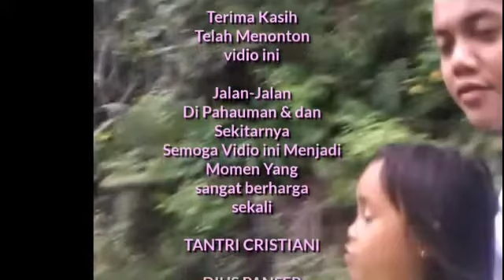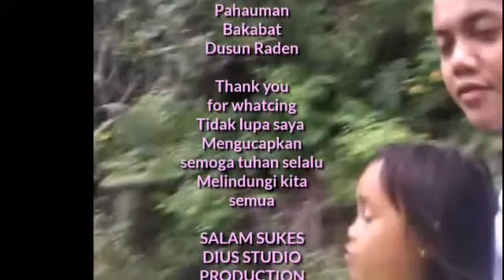Jalan-jalan Di Kota Ngabang •Vlog Sore Bersama Keluarga Di Desa Paloan Pahauman-Senakin & Aur Sampuk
Halo Guys ,Di Video Ini Ada Yang Unik "Lihat Aja Tu Poni Rambut Anak Saya Kelihatan Gak Ada Rambutnya ,
Ceritanya Begini ,Waktu Itu Dia Sekitar Umur Kurang Lebih 5 Tahun ,Minta Ambilkan Gunting Setau Ibu'Nya Gunting Yang Diminta Di Kira Mau Potong Gambar - Gambar Yang Abis Di Beli.
Sekali Ibunya Pergi Kedalam Eh Malah Dia Gunting RT Rambutnya
Gokil Abis Deh Ini Cerita' & Untuk Menghibur Biar Ibunya Gak Marah Aku Ajaklah Jalan-Jalan Rencana Mau VLOG Namun Karena Kendala Tukang Kamera Gak Sempat Mau tak Mau lah Syuting Apa Adanya Saja

Oke Guys ,Bagaimana Menurut Kalian Video Ini Jika Kalian Suka Jagan Lupa

✓ Harapan Saya Semoga Video Ini Bisa Memotivasi Kalian Juga Dan Semoga
Video Ini Menjadi Momen Yang Paling Berharga,
Di Saat Kelak Dia Dewasa Bisa Lihat Video Ini Lagi

LAGU
Artis